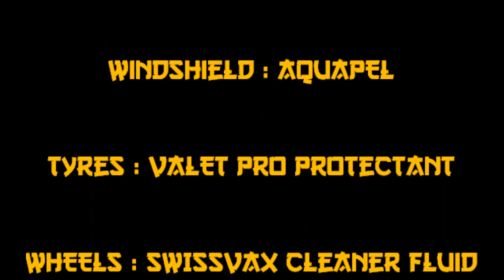NAVIWAX Ioncoat Dark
Sheeting of the NAVIWAX Ioncoat Dark on my HONDA Civic FK3.